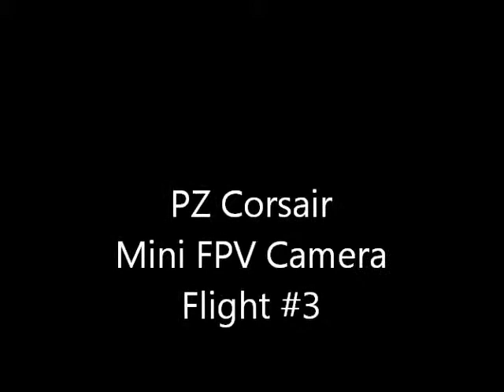PZ Corsair w/Mini FPV Flight #3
Third flight of the evening.